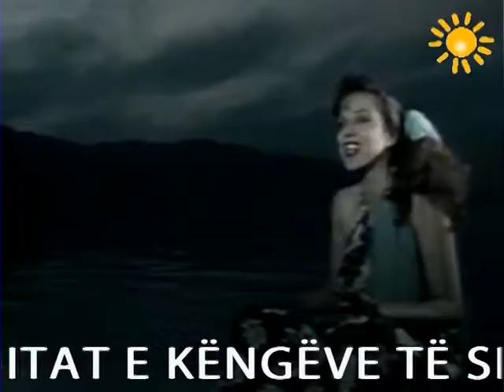A1 Report - Rreze Dielli dt 10 Janar 2014 serenatat